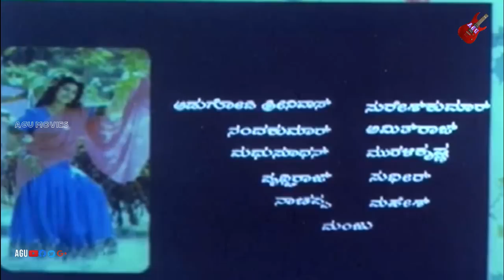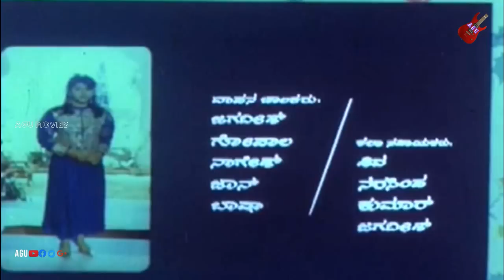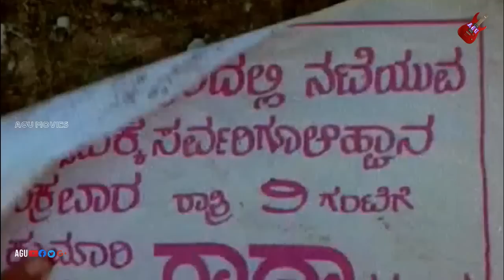Halli krishna Delhi Radha | Full Movies | Sunil | Malashree | Family Movie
Watch  Sunil and  Malaashree playing lead role from Halli krishna Delhi Radha. Also Starring Vajramuni, K.S.Ashwath, Honnavalli Krishna and others in Amoghachitragala Ganollasa
Sunil (Sunil Shetty) (1 April 1964 – 24 July 1994) was an Indian actor in Kannada cinema. Some of the notable films of Sunil as an actor include Shruthi (1990), Mana Mecchida Sose (1992), Belli Kalungura (1992) and Shambhavi (1992)
In 1994, actress Malashri and Sunil met with a car accident when their car was hit by a truck. While Malashri suffered multiple injuries, Sunil died within an hour.
Film: Halli krishna Delhi Radha
Starcast: Sunil, Malaashree
Director: P V Raju
Producer: A Narasimha Reddy, M Mahendra Reddy
Banner: Sri Venkatalakshmi Productions
Year:1992